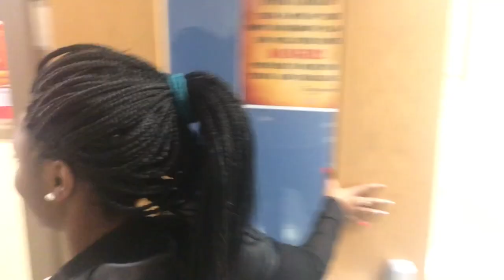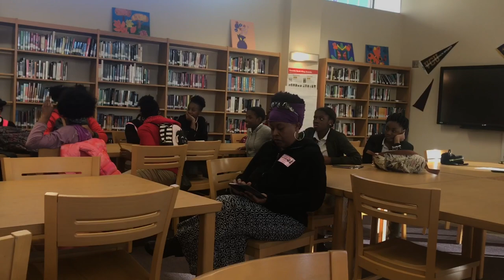Lovely Mimi speaking at Coretta Scott King young women’s academy